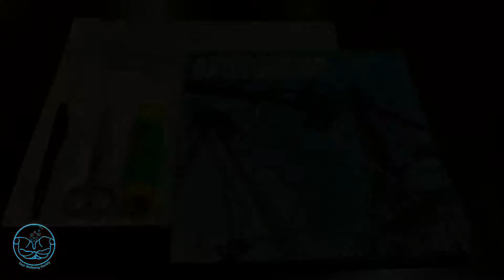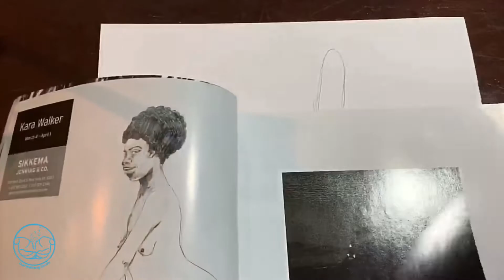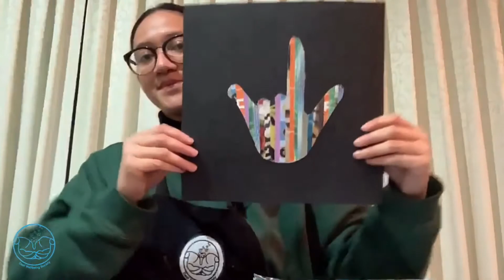How to make a magazine strip silhouette art